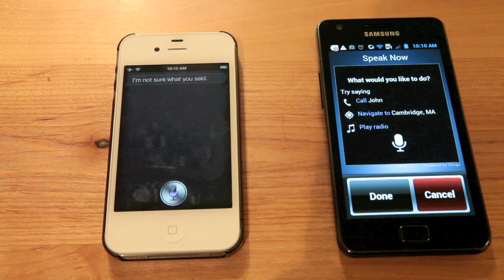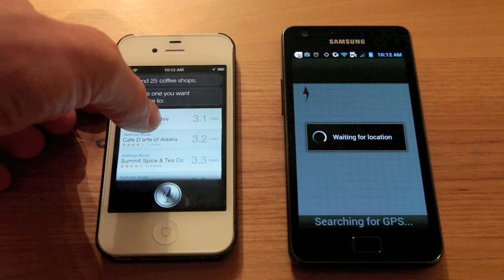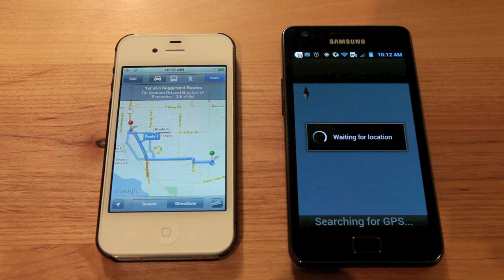iPhone 4s vs Samsung Galaxy S II Siri Voice Recognition Test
A 3 way test comparing Siri inside the iPhone 4s versus Samsung Galaxy S II Voice Recognition.